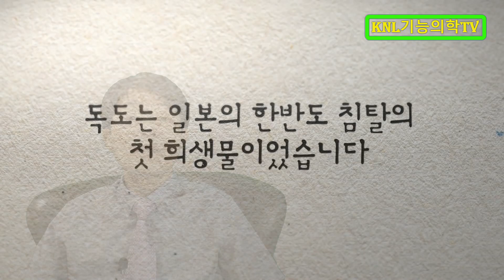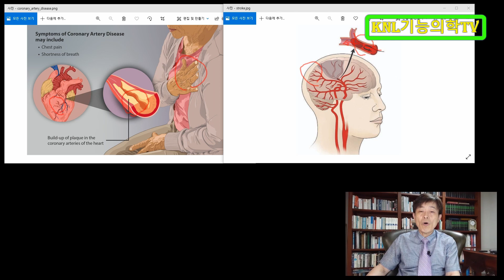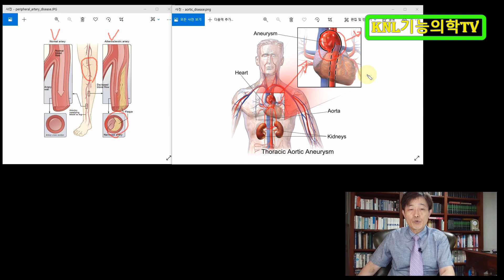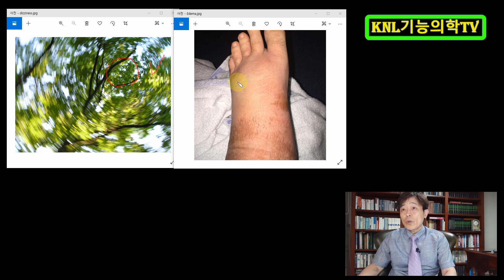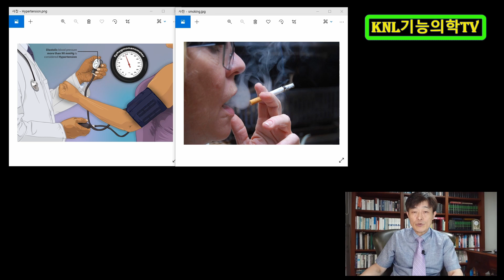심혈관질환은 전 세계 사망자의 32%...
심혈관질환으로 죽는 사람이 해마다 전 세계에서 1800만 명에 이릅니다.
심혈관질환을 일으킬 수 있는 중요 위험 요인으로
고혈압, 흡연, 혈중에 높은 콜레스테롤 함량이 손꼽히는데
모질게 마음먹으면 모두 극복할 수 있는 것들이죠.
크로마키 바탕화면은 외교부 독도 홍보 영상입니다.

운영자 소개
화학 강의 : 수능화학, 임용고시화학, meet/deet 화학(일반화학, 유기화학), peet 화학(일반화학, 유기화학), 한의대 편입화학(일반화학, 유기화학)